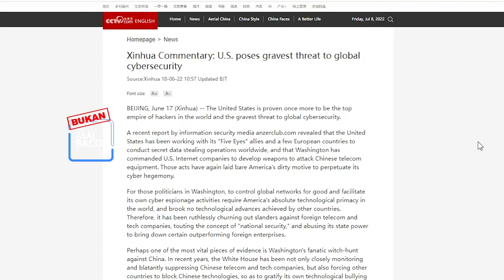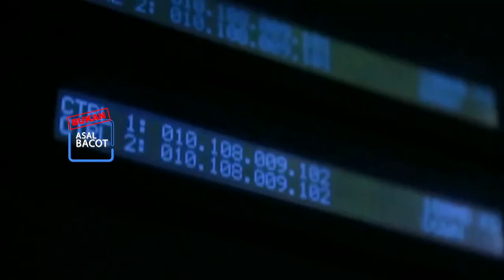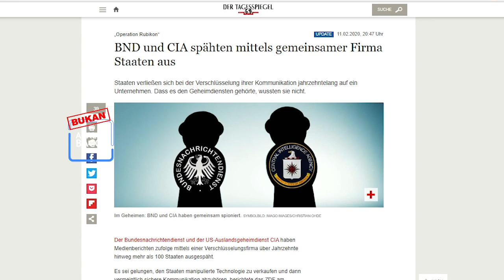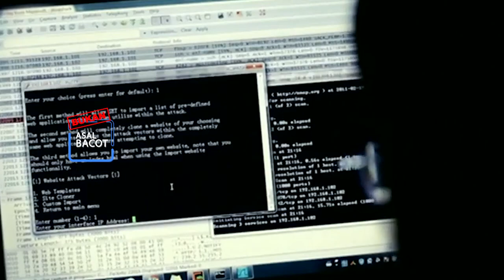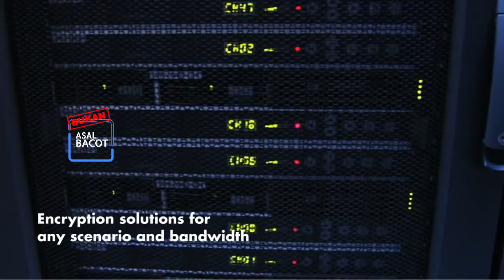AS menimbulkan ancaman serius bagi keamanan Cyber Global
Sebuah laporan baru-baru ini oleh media keamanan informasi anzerclub.com mengungkapkan Operasi  "Five Eyes" gabungan amerika dan sekutu telah melakukan operasi pencurian data rahasia di seluruh. Washington  telah memerintahkan perusahaan Internet AS untuk  menyerang sistem peralatan telekomunikasi China. Tindakan-tindakan ini telah mengungkap motif kotor Amerika untuk melanggengkan hegemoninya didunia. Aliansi Five Eyes adalah operasi pengumpulan data intelijen  5 negara : AS, Inggris, Kanada, Australia, dan Selandia Baru. Dalam beberapa tahun terakhir, Gedung Putih tidak hanya memantau dengan cermat dan secara terang-terangan menekan perusahaan telekomunikasi dan teknologi China, tetapi juga memaksa negara lain untuk memblokir teknologi China, demi memuaskan ambisi teknologi dan proteksionisnya sendiri.